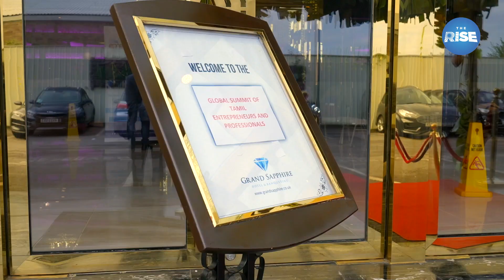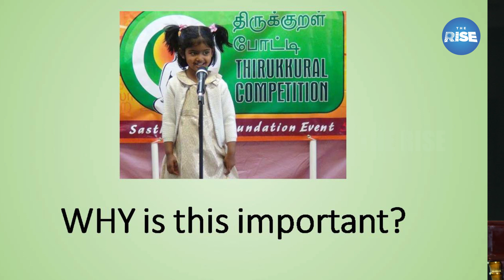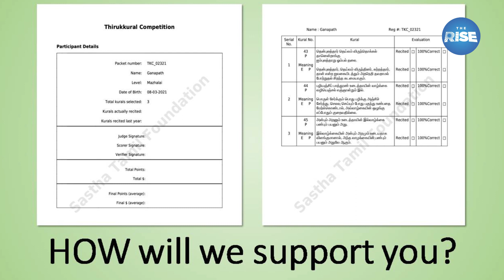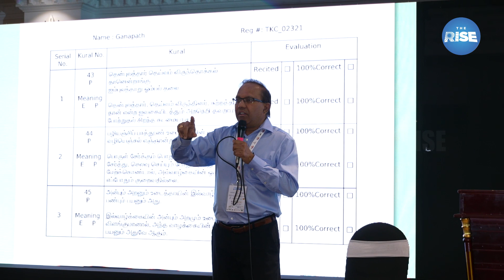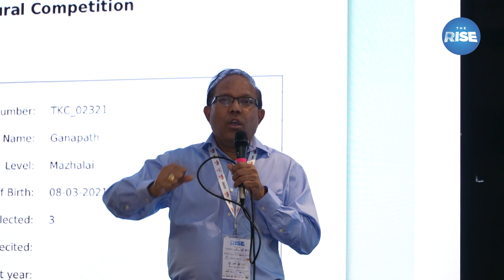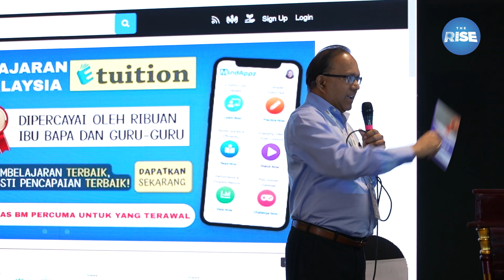திருக்குறளை உலகமெங்கும் பரப்ப வேண்டும் - ராமன் வேலு தம்பதி | Mr. Raman Velu | THE RISE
# Theriselondonsummit2022 theriseglobal thirukkural tamil sasthatamilfoundation Mr. RamanVelu